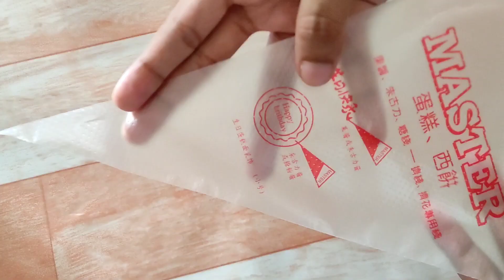3 Easy and Simple Cake Decorating Ideas with Butter and Whipped Cream | কেক ডেকোরেশন ২০২০